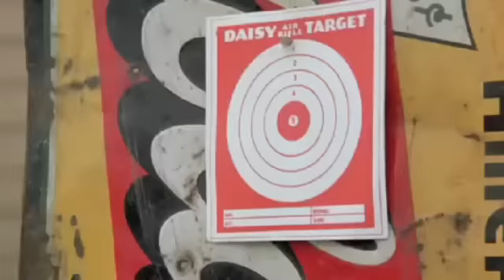Rexall Videos: Favourite Holiday Movie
What are the Oilers favourite holiday movie? Featured on the Jumbotron during 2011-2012 season.

Video Courtesy: Edmonton Oilers Web Team (oilers.nhl.com)